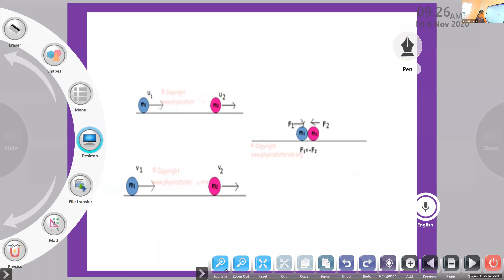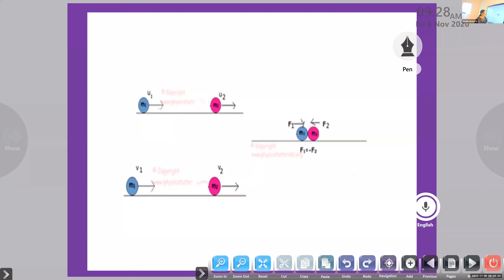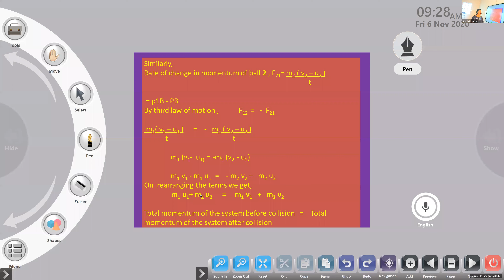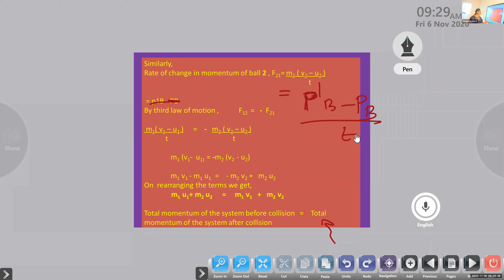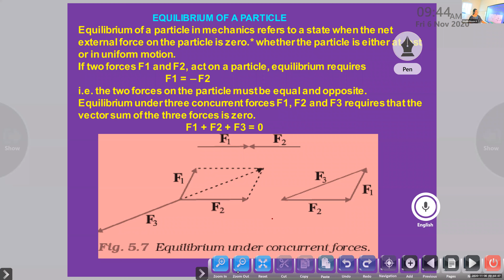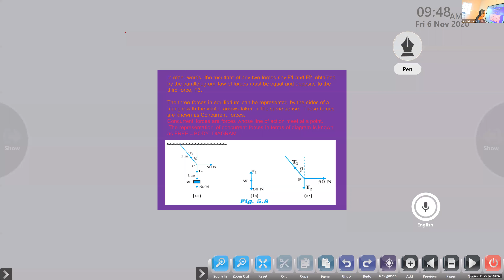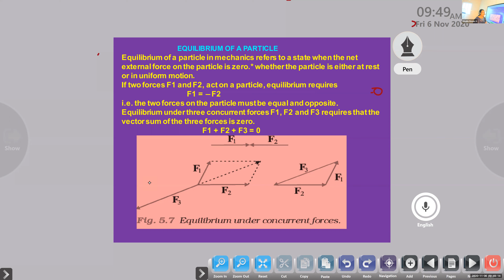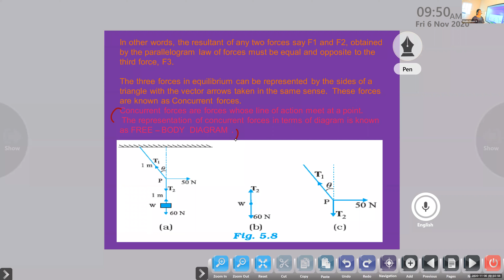Dr.Raju Davis International School | CLASS 11 PHYSICS PART- 1 | 06-11-2020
CLASS 11 PHYSICS PART- 1  MOMENTUM